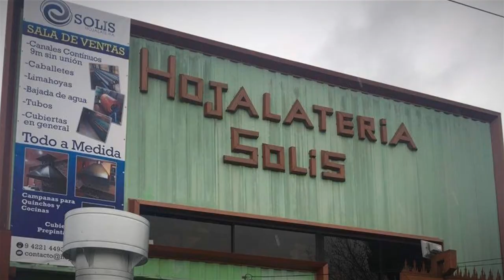Hojalatería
humor sano, bajo en sodio